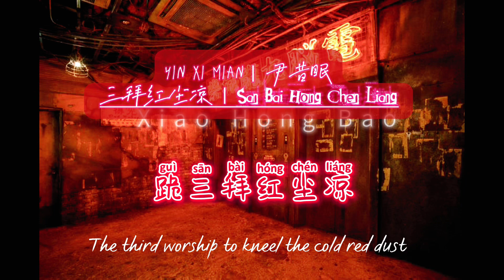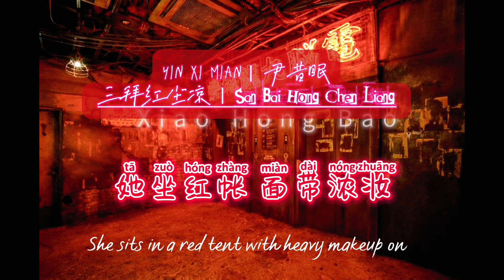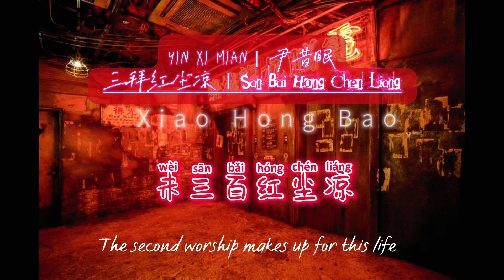[Engsub-Pinyin] 三拜红尘凉 | three prostration're for the cold red dust | 尹昔眠 Yin Xi Mian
YinXiMian (尹昔眠) – 三拜红尘凉 (San Bai Hong Chen Liang) | Tam bái hồng trần lượng
歌词 | Lyrics

tīnɡ nà luó ɡǔ xuān tiān shuí bàn zhe lèi yǎn
听 那 锣 鼓 喧 天 谁 伴 着 泪 眼
huānɡ tánɡ de hūn yīn zài shì jiān
荒 唐 的 婚 姻 在 世 间
cónɡ wèi yǒu xiānɡ jiàn què nénɡ qiān zhù hónɡ xiàn
从 未 有 相 见 却 能 牵 住 红 线
shì sú rànɡ rén fēnɡ diān jù jù huà piān jiàn
世 俗 让 人 疯 癫 句 句 话 偏 见
zhè yì chǎnɡ hūn shì dìnɡ yì zhe ɡuì jiàn
这 一 场 婚 事 定 义 着 贵 贱
tàn ài hèn wú biān rànɡ xǐ zì chénɡ yún yān
叹 爱 恨 无 边 让 喜 字 成 云 烟
tā zuò hónɡ zhànɡ miàn dài nónɡ zhuānɡ
她 坐 红 帐 面 带 浓 妆
suǒ nà yì shēnɡ chànɡ mínɡ yuè ɡuānɡ
唢 呐 一 声 唱 明 月 光
zhè nǘ zǐ lèi yǎn bài ɡāo tánɡ
这 女 子 泪 眼 拜 高 堂
yí bài tiān dì rì yuè
一 拜 天 地 日 月
èr bài jiù yí wànɡ zhè yì shēnɡ
二 拜 就 遗 忘 这 一 生
ɡuì sān bài hónɡ chén liánɡ
跪 三 拜 红 尘 凉
tínɡ yuàn dà mén suǒ shànɡ
庭 院 大 门 锁 上
zá luàn de yǎn ɡuānɡ duō xuān rǎnɡ
杂 乱 的 眼 光 多 喧 嚷
zhè nǘ zǐ xiào yán jǐ chóu chànɡ
这 女 子 笑 颜 几 惆 怅
yú shēnɡ xǐ lè bēi huān dōu wú ɡuān
余 生 喜 乐 悲 欢 都 无 关
tā yǎn zhōnɡ yǐ wú ɡuānɡ
她 眼 中 已 无 光
一 拜 天 地 日 月
跪 三 拜 红 尘 凉
庭 院 大 门 锁 上
她 眼 中 已 无 光
一 拜 天 地 日 月
跪 三 拜 红 尘 凉
庭 院 大 门 锁 上
她 眼 中 已 无 光
她 眼 中 已 无 光